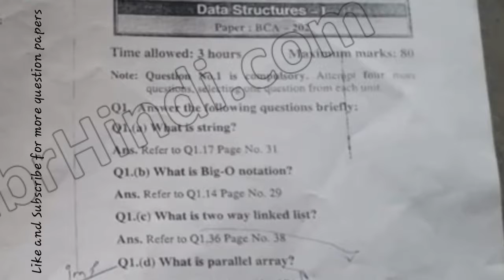[2015] Mdu BCA 3rd Sem Data Structure Question Paper